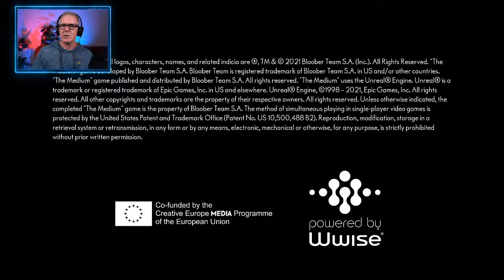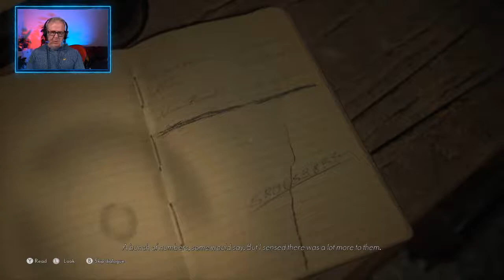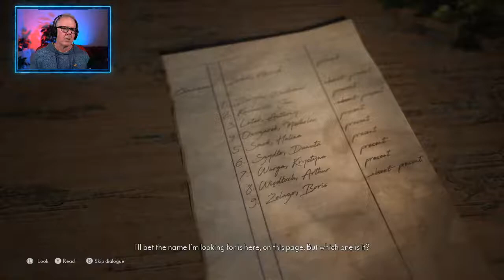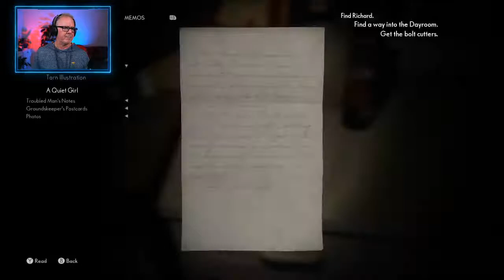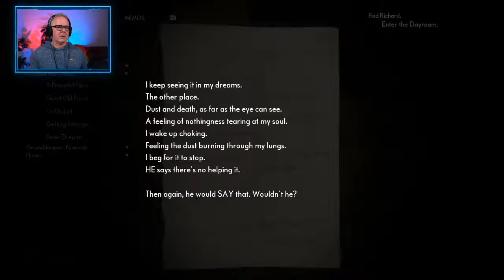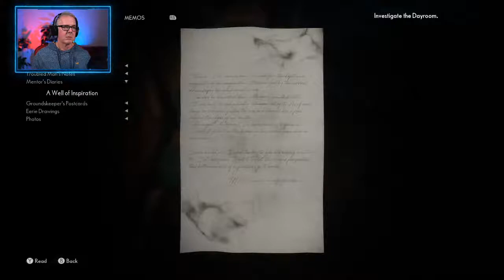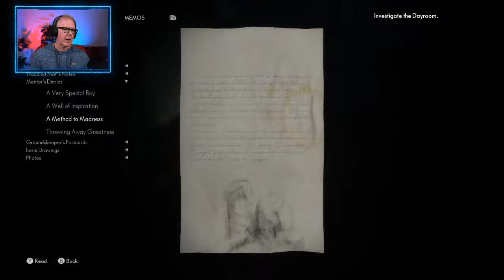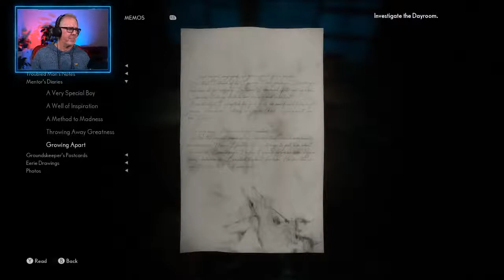Escaping the MAW and Thomas confronts Richard! | The Medium - Episode 3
The MAW is a insatiable beast! Tune in for this cliffhanger of escaping the MAW, again! We also witness Thomas' confrontation with Richard!

You can also see the Livestreams on TWITCH! Look for LeRexZone

Psychological HORROR!  The Medium,  a third-person psychological horror game that features an innovative dual-reality gameplay, unique art style inspired by painter Zdzisław Beksiński, and original soundtrack co-composed by Arkadiusz Reikowski and Akira Yamaoka.